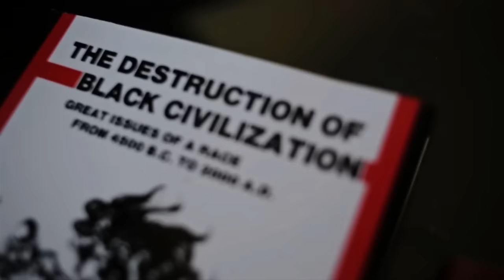RA SET: 50 Niggaz feat. KOKANE ((RBG OFFICIAL VIDEO))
Pan Afrikan Network's presents RA SET who brings to you  his first single off his new anticipated album "Politics as Usual" coming soon. Westcoast Legendary Kokane blesses the track with some revolutionary G-Funk. Video directed by YG PREACH. Follow Ra set on Instagram @Amunraset.